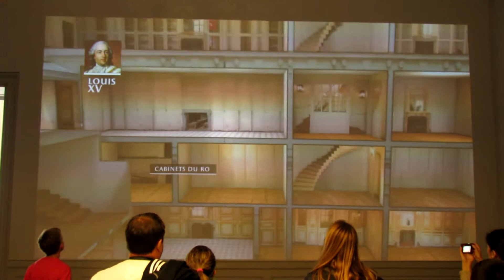Chateau de Versailles